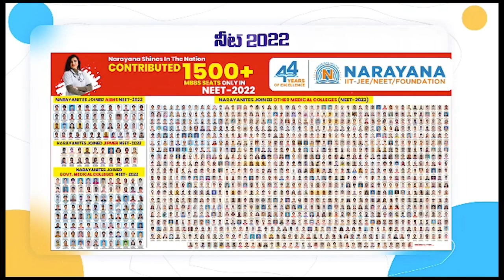దళితులపై మారణకాండ జరుగుతోంది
- దొంగతనంగా కరోనా ప్యాలెస్ లోకి గృహప్రవేశం
- నావూరుపల్లి రచ్చబండ కార్యక్రమంలో మాజీ మంత్రి సోమిరెడ్డి